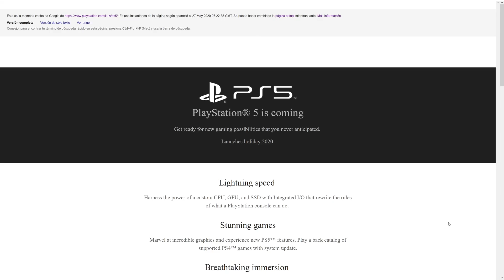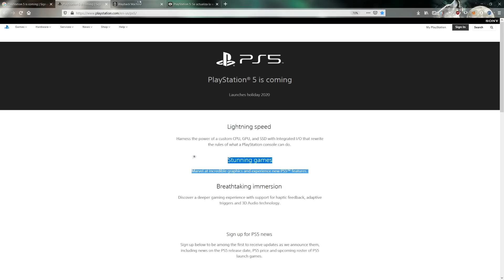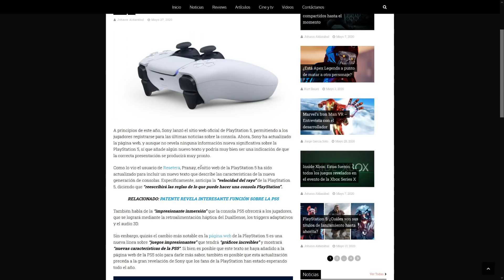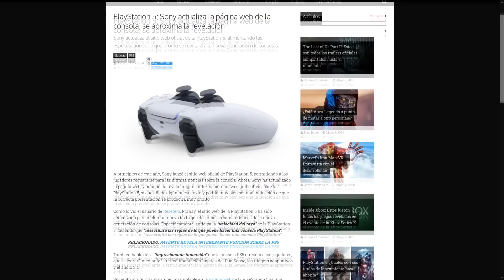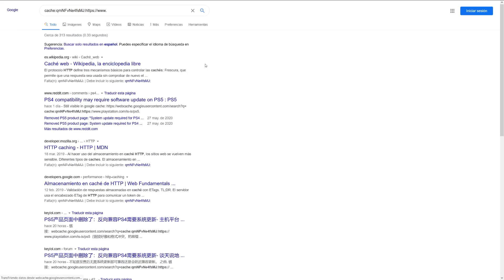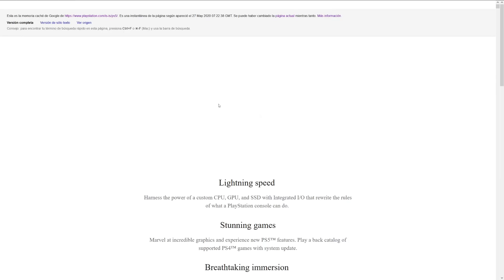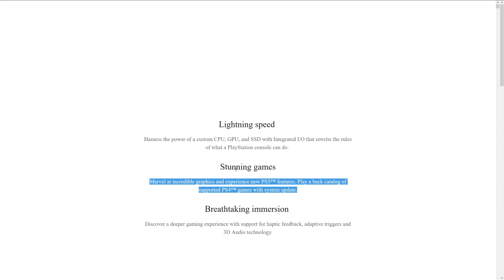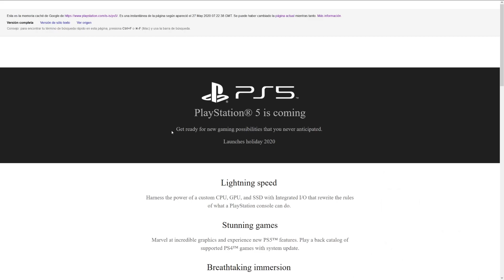EL FAKE DE QUE SONY ELIMINO LA RETROCOMPATIBILIDAD DE PS4 CON PS5 DE SU WEB OFICIAL